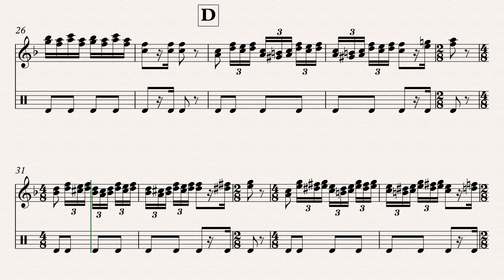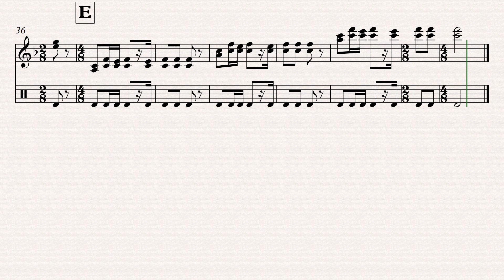1 .- Toril RU - SOLO DE TROMPETA Bb ( JOSECITO )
Duo de trompetas - Rubèn Pomasonco Flores